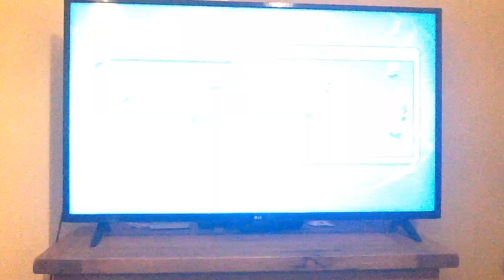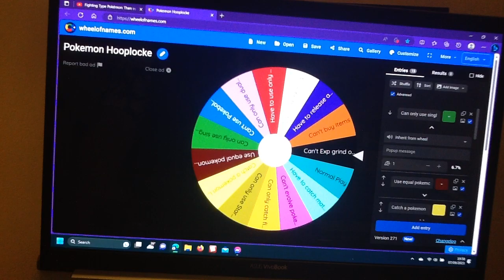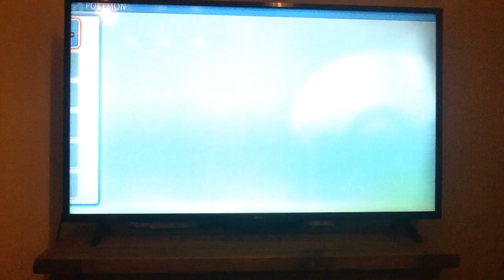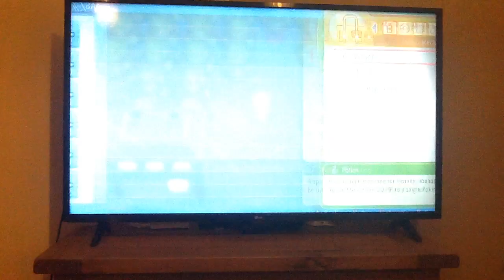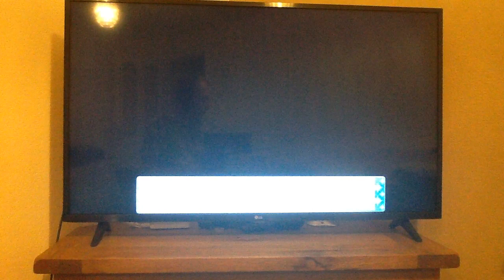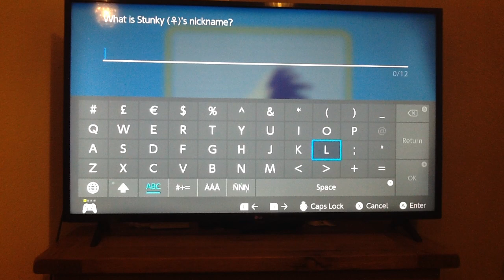Pokemon Brilliant Diamond Hooplocke Nuzlocke: Episode 56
This is my 2nd and last attempt to beat this nuzlocke.

PLEASE READ THE VIDEO DESCRIPTION DOWN BELOW.

This will be the very first ever Pokemon Hooplocke Nuzlocke not just on this channel but also on Youtube, the rules go as followed. You have to follow the challenge given to you by the spin of the wheel.
(The challenges include:)
1: Can't buy items
2: Can only use Dual type Pokemon
3: Have to catch a pokemon in grand underground (Only for this game)
4: Have to release a Pokemon (This challenge is unlocked after beating the 1st gym)
5: Can't use healing items or TM's
6: Have to use pokemon under one primary type
7: Can only use starter pokemon
8: Can't EXP grind on wild pokemon
9: Can't Evolve Pokemon before challenging the gym
10: Can only use single types
11: Can only catch first pokemon found on each route
12: Normal Play
13: Have to catch whatever type pokemon the type wheel spins
14: Can't use any pokeballs

The Nuzlocke doesn't start until you get poke balls from the catching tutorial.

The very first time you catch a pokemon, you have to accept whatever nature it is.

Must nickname your pokemon.

If a pokemon gets KO'd you can no longer use any pokemon in that evolution family e.g Shinx, Luxio, Luxray.

I hope you all will enjoy this Nuzlocke as it is something i wanted to do for so long.